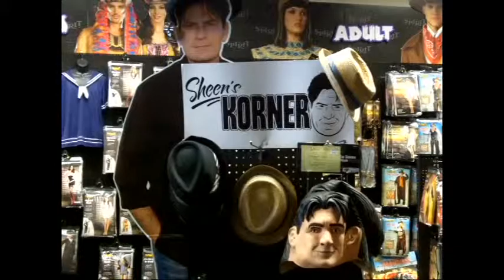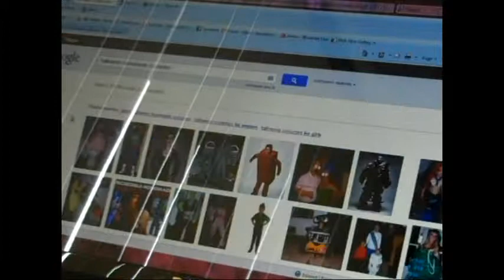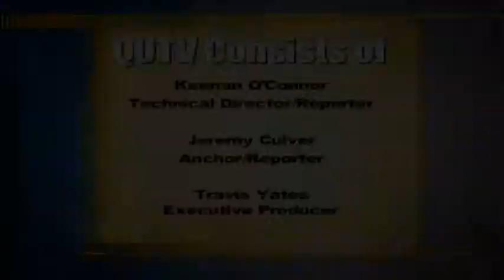October 21 Episode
Halloween is right around the corner and QUTV has you covered! We'll show you the coolest shop in town to pick up all your costume needs, and even offer tips in case you don't want to drop the moolah on a costume. Jeremy Culver reviews another CD in his "Ipod Shuffle" and we've got the details on the upcoming Skillet concert, as well as on-campus happenings. All this and more in this week's episode!